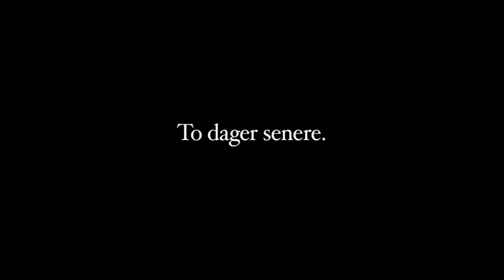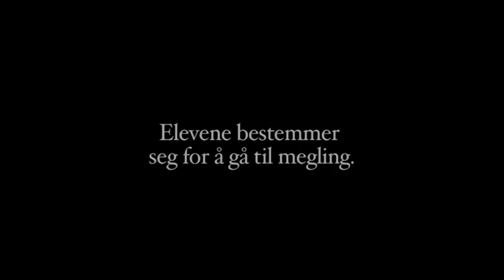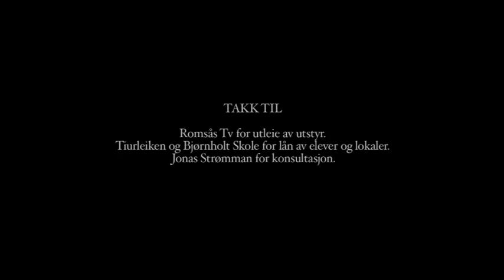Bare uenig? En film om elevmegling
Filmen Bare uenig? er en introduksjonsfilm til elevmegling. Filmen viser hvordan elevmeglere hjelper andre elever som er i konflikt. Elever og lærere som ikke er aktivt involvert i konflikten, har også viktige roller. Filmen viser to konflikter, en fra en 1–7 skole og en fra en 8–13 skole. Den første viser hvordan en konflikt oppstår og utvikler seg, fram til det er klart for megling. I denne filmen ser vi også hva slags oppgaver elevmeglerne kan ha i skolegården. Den andre delen av filmen viser en konflikt fra den oppstår og helt til megling er gjennomført.

Bakgrunn og bidragsytere
Bare uenig? Ble ferdigstilt i 2010. Filmen er produsert for Utdanningsetaten i Oslo av Tidløs Film, som er ansatte på Tiurleiken skole. De har filmet på Tiurleiken og Bjørnholt skoler, med skuespillere fra begge disse skolene, samt Skullerud skole.